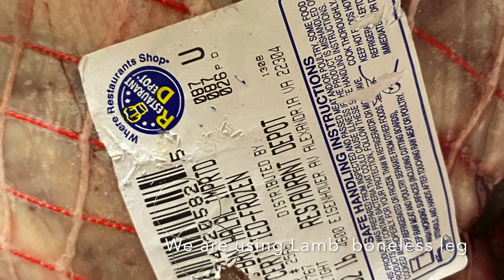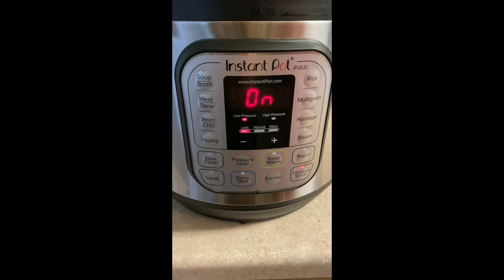دم پخت - Dumpukht (a traditional dish in lahore, peshawar and karachi) recipe in instant pot,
This is the recipe of very tender and the juicy traditional دم پخت  cooked in the instant pot.
Here are the ingredients:

Ingredients

 Meat We are using lamb 3kg
 Tomatos 4-5 medium
 Onion 2 medium size
 Potatos 4-5 meduim size
 Red Chillies 3-5
 Garlic & Ginger 7-8 cloves of garlic
 Salt  According to taste
 Red & black pepper According to taste
 Garam Masala According to taste
 Lime One medium size

Recipe
Separate the meat and fats. Place a layer of fats in instant pot. Meat should be cut in large pieces and layer them on top of the fats layer in the instant pot. Cut the other green ingredients (potatoes, tomatoes, and chilies) in large pieces and layer them on top of the meat. Add salt, pepper, and other dry masalas as per your taste.
Now close the lid and cook for low temperature and low pressure for an hour.